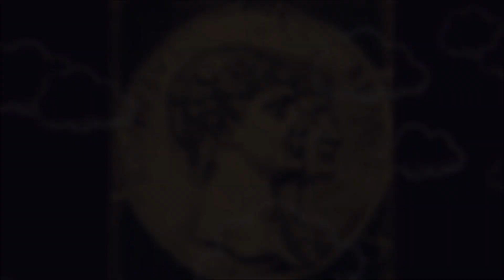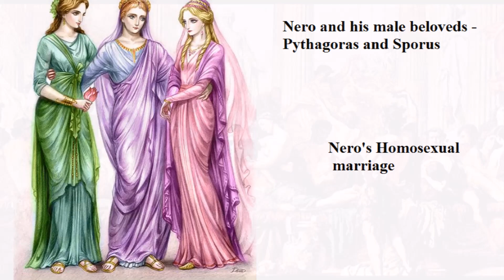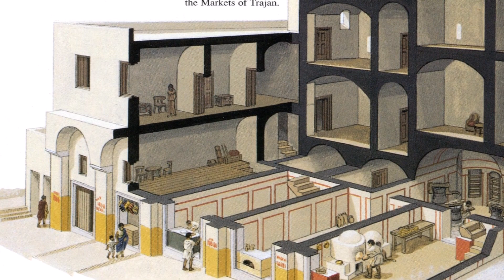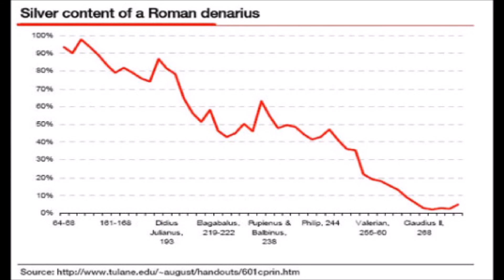Roman Civilization | Twelve Surprising | Gladiators sweat was the HOTTEST BEAUTY TREND | Itihas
Like all ancient societies, the Romans possessed a heroic foundation story. For how much we are taught about the Roman Empire, it makes it seem like it was pretty vast. You’d be surprised to learn, however, that it really wasn’t. The Roman Empire was only the 28th largest empire in the world’s history. Not only that, the Roman Empire only accounted for just 12% of the world’s population at its peak! So in actuality, the Roman Empire was quite small, but that certainly doesn’t take away from how much they’ve contributed to history. After all, they did last for centuries despite their small size in comparison to the rest of the world. Here, we present 12 surprising facts about Roman Civilization.
  1. The rumors of foundation of Ancient Rome 0:53
  2.Home of The Longest War In History 2:09
  3. Goddess Of The Sewers 2:58
  4. Ancient Rome Invented The Shopping Mall 3:48
  5.There were sexual ‘dos’ and ‘don’t’s 4:26
  6. Emperors poisoned themselves every day 5:38
  7. Fathers Could Sell Their Kids Into Slavery
  8. Romans believed they had good reasons to persecute Christians
  9. Romans were amazing architects and engineers
10.Gladiator Fighting Wasn’t The Predominant Source Of Entertainment
11.Gladiator Blood Was consumed and their sweat was The Hottest Beauty
      Trend
12. Fall of the Empire